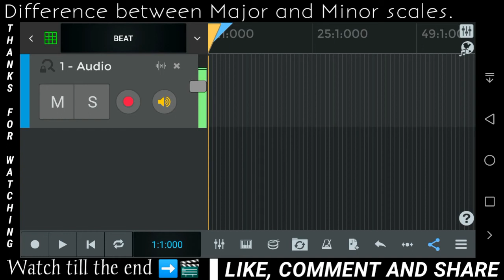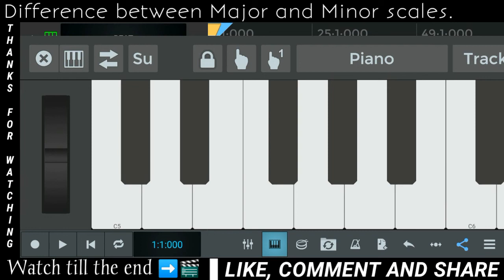How to define scales for autotuning your voice | Easy method |major vs minor| Scale kaise pata karen